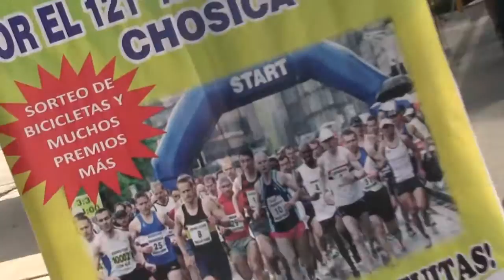La Previa: Marathon Chosica 2015 Parte1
Evento deportivo por el 121 Aiversario del Distrito de Chosica 2015